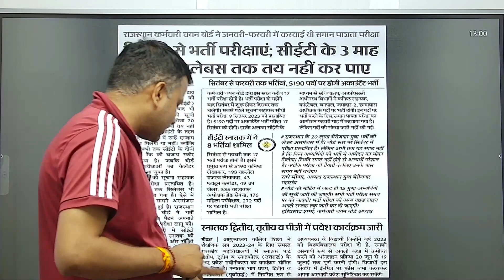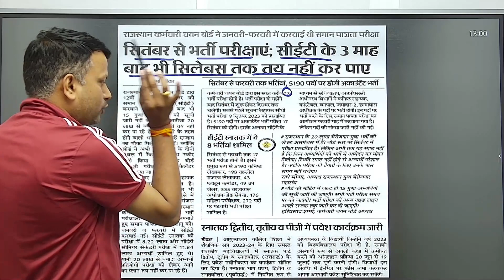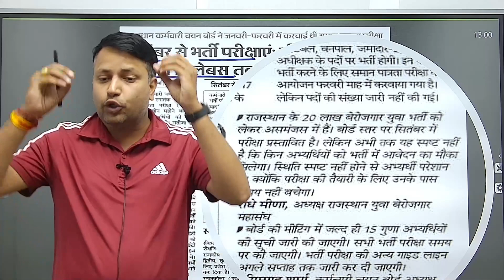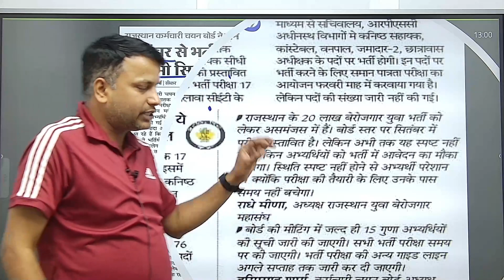CET को लेकर RSMSSB चेयरमैन का बड़ा बयान I LATEST BIG BRAKING I CET Eligibility Formula ? CET Update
CET 2023 क्या 40% होगी पात्रता ? I CET Mains 2023 | Rsmssb CET Eligibility Formula ? CET Update
CET Eligibility
बच्चों की आवाज CET 40 % I CET Mains Exam 2023 | Rsmssb CET Eligibility Formula ? CET Result Update

1. Daily Live classes
2. Daily Practice Quiz
3. Pdf Notes
4. Exam-Wise Live Tests
5. Online Test Series and much more.

Features:-
1. Daily Live classes
2. Daily Practice Quiz
3. Pdf Notes
4. Exam-Wise Live Tests
5. Online Test Series and much more.

1. Daily Live classes
2. Daily Practice Quiz
3. Pdf Notes
4. Exam-Wise Live Tests
5. Online Test Series and much more.

Features:-
1. Daily Live classes
2. Daily Practice Quiz
3. Pdf Notes
4. Exam-Wise Live Tests
5. Online Test Series and much more.